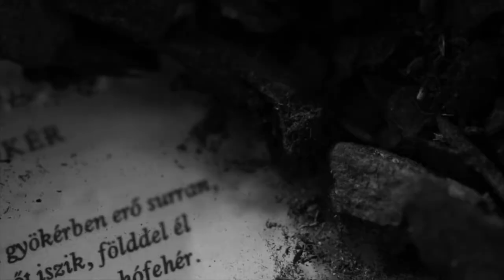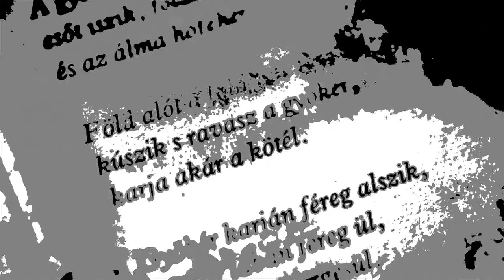ROOTS - Experimental Short - (2014.)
Radnóti Miklós: Gyökér című verséhez készült kísérleti rövidfilm.
Az alkotás Szitás Bernadett: "Versfalakon innen és túl" című kiállításán volt látható 2014.